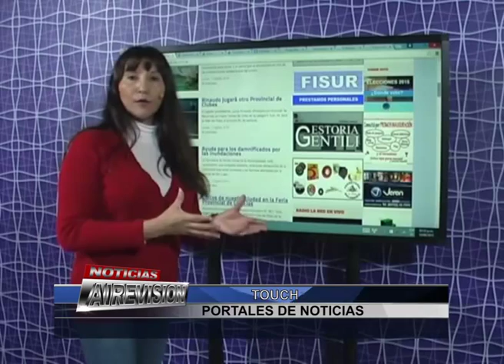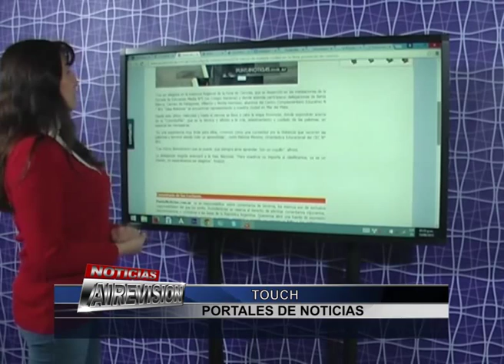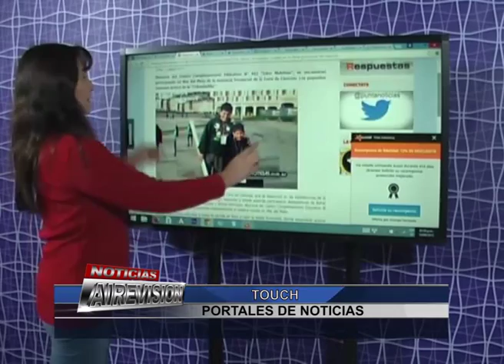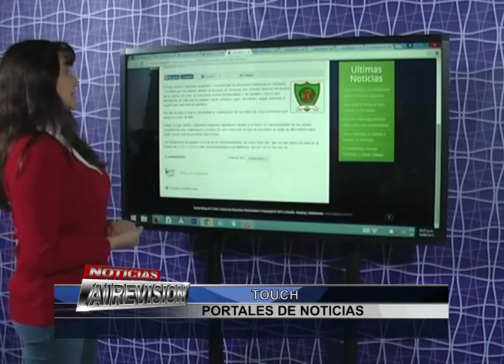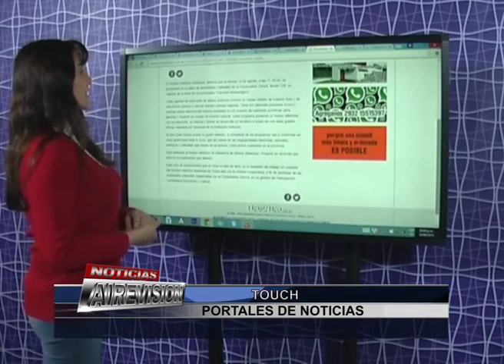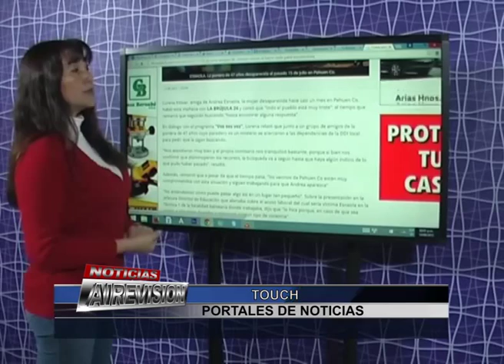7 PORTALES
Jueves 13/08